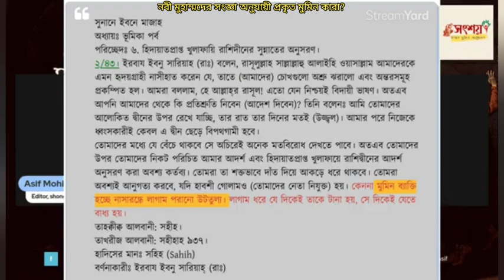হজরত মুহাম্মদের সংজ্ঞা অনুযায়ী প্রকৃত মুমিন কারা?